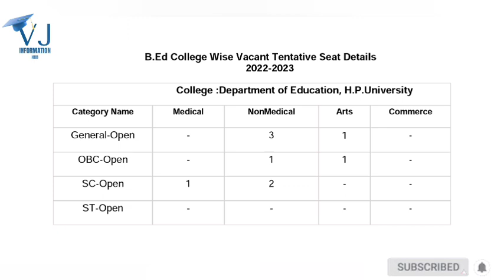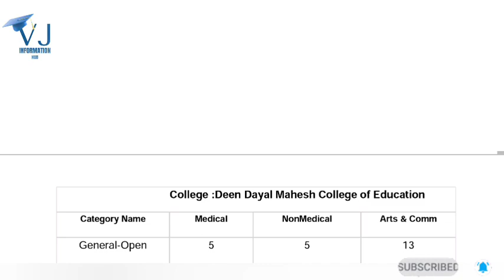HPU B.Ed Vacant Seats List For All Govt & Private Colleges After 2nd Round Counselling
HPU B.Ed Vacant Seats List For All Govt & Private Colleges  | HPU B.Ed 3rd Round Counselling Link |

Vacancy List For GCTE Dharamshala & Private Colleges

Vacancy List For Department of Education HPU Shimla